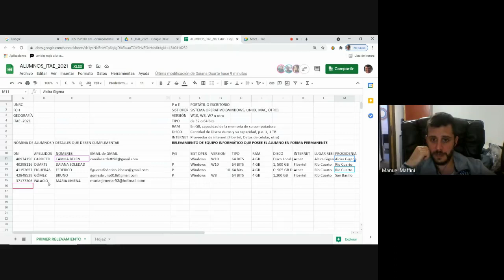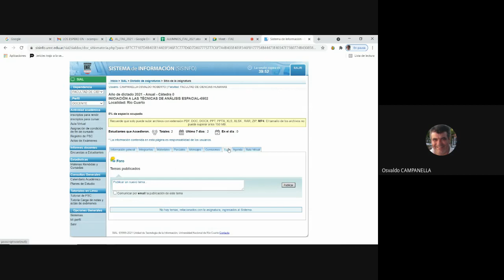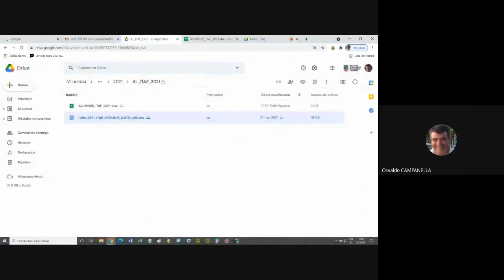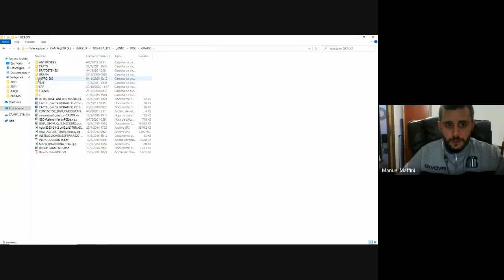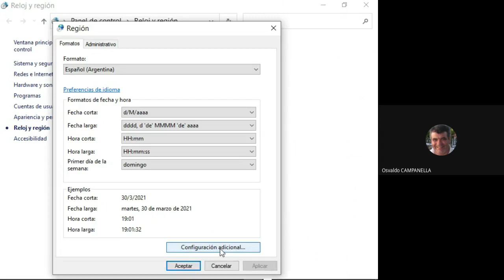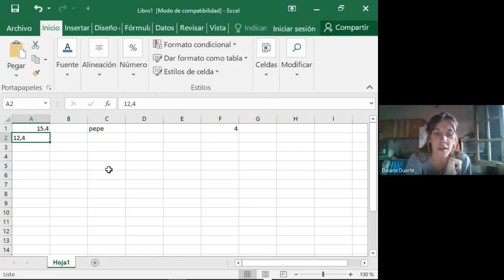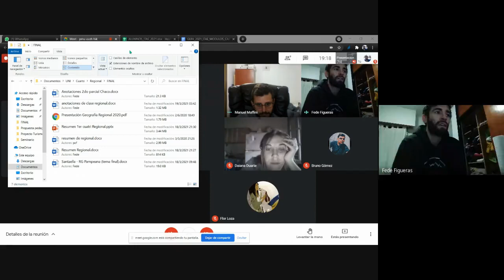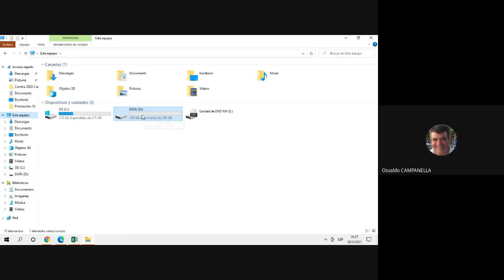ITAE 20210330 001 UNRC CARTOGRAFIA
Introducción, punto y coma, separador de decimales, extensión de archivos de tipo conocido, geomática, organización de archivos